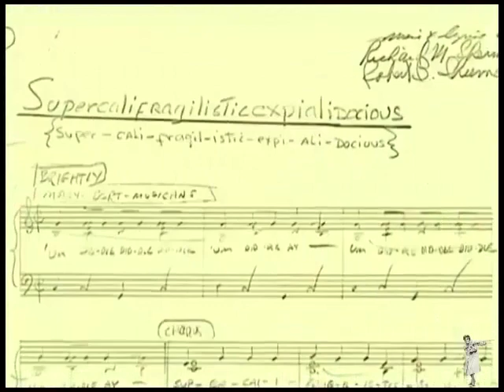Richard M. Sherman - The Isolated Tracks Of Supercalifragilisticexpialidocious (Fanmade)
Mary Poppins Meets Rudolph's Shiny New Year and the Search for The Big Ben And Drum Roll With A Whale: Re-Molded is an special of Gourd Animations re-animated!. It aired on TBA.